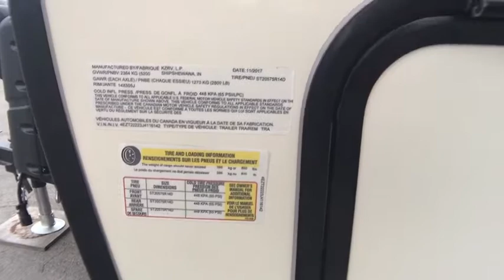2018 R-Vision SONIC 231VRL Fort Worth, Dallas, Plano, Frisco, McKinney, TX NTT3059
NEW 2018 R-Vision SONIC 231VRL

United RV
5100 Airport Freeway

&amp;nbsp;,,,,,,One Piece Seamless Fiberglass Roof,,,,Venture RV Sonic One Piece Seamless Fiberglass Roof,,Enclosed Heated Fresh Water Tank,,Diamond Plate Rock Guard,,EZ Exchange&amp;reg; (2) 20 LB Tanks w/Auto Changeover,,Large Pass-Thru Storage,,Slam Latch Baggage Doors w/Magnetic Catches,,Wide-Trek&amp;reg; Axles,,Lighted Double Safety Step,,Norco BAL&amp;reg; E-Coated &amp;amp; Epoxy-Painted Huck Bolted Frame,,Motorhome-Style Grab Handle w/Light,,Ivory Infused Fiberglass Walls &amp;amp; Roof,,Exterior Shower w/Hot &amp;amp; Cold Water,,Tinted Safety Glass Windows,,High Efficiency Exterior LED Lighting,,Laminated Sidewalls w/Aluminum Framing,,(2) Marine Grade Exterior Speakers,,Bumper w/Sewer Hose Storage,,Satellite &amp;amp; Cable Hookup,,Porch Light,,Water Heater Bypass Valve,,Marine-Style Detachable Power Cord w/Light,,Tank Monitor System,,(4) Secure Stance&amp;reg; Angled Stabilizer Jacks,,Prewire for Solar,,Prewire for Backup Camera,,,,